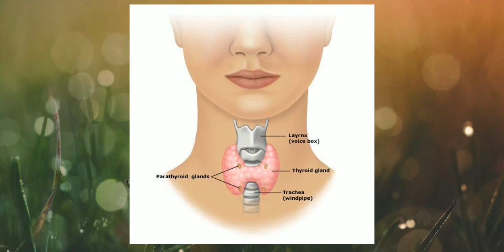Keva Triple Stem Cell Drops in Tamil - For Thyroid